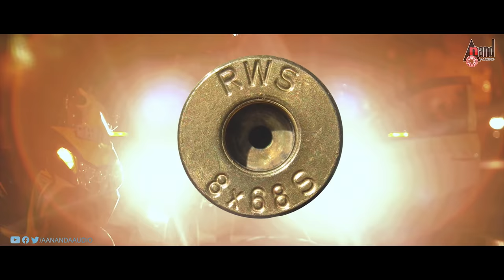Dairy Circle | 2K Trailer | Raju Bai | Shreevathsa | M.Murugan | Sri Lakshmi Venkateshwara Films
Watch Full 2K Trailer From the Movie Dairy Circle Starring: Kishore (Duniya) , Achyuth Roa , Vedha (Santhu), Jai Shimha, Dhisha Poovayya, Nikitha Shwamy ,M. R. Navee & Others Exclusive Only On Anand Audio Popular Youtube Channel..!!!
♪ You can also Download Anand Audio App
♪ Film:  Dairy Circle
♪ Starcast: Kishore (Duniya) , Achyuth Roa , Vedha (Santhu),
Jai Shimha, Dhisha Poovayya, Nikitha Shwamy ,M. R. Navee
♪ Director: Raju Bai
♪ Producer: M. Murugan
♪ Banner:  Sri Lakshmi Venkateshwara Films
♪ Record Label: AANANDA AUDIO VIDEO